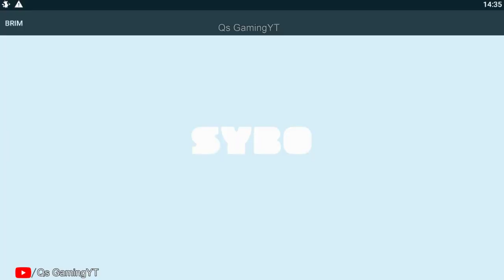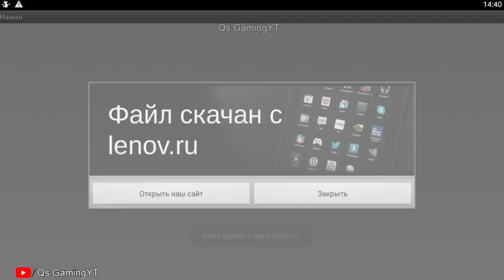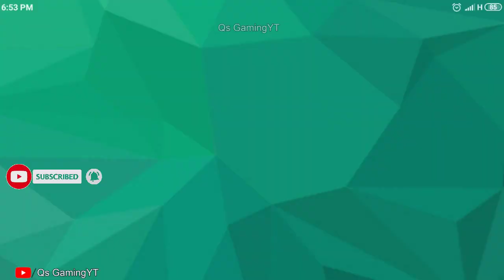Tag with Ryan,Blades of Brim,Dash Tag,Subway Surfers MEXICO,Hawaii,Washington DC